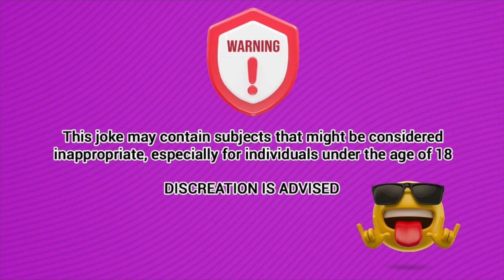Dirty Jokes - the brunette says the man for $50, i can arrange for you to smell blonde crotch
Dirty Jokes - the brunette says the man for $50, i can arrange for you to smell blonde crotch - jokes of the day

a blonde and a brunette walk into a bar
as they sit down .

Joke.